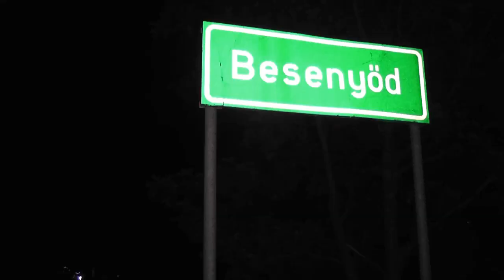A mentőben meghalt a Besenyődnél elgázolt ember- szon.hu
Besenyőd - Egy 61 éves besenyődi férfi vesztette életét az elsődleges információ szerint abban a karambolban, ami szombat éjszaka történt a 41-es főúton.